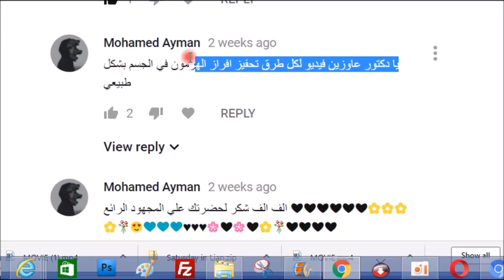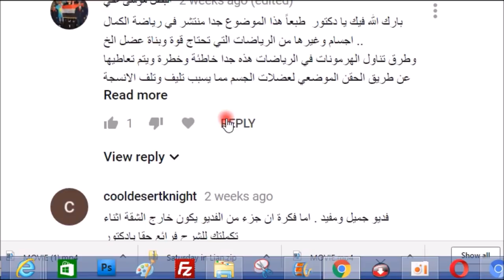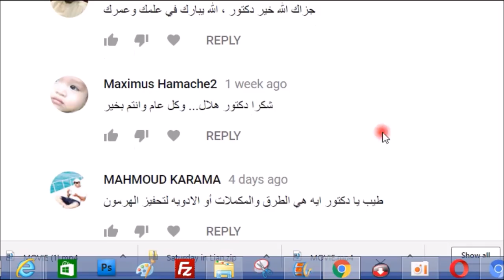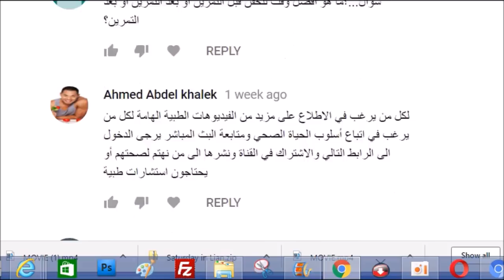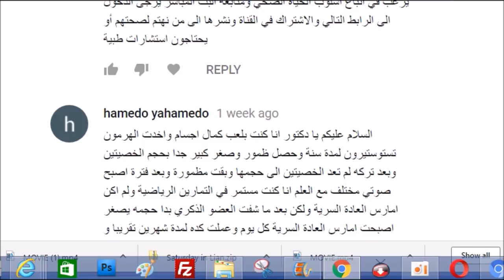د. هلال - أهم المحفزات الطبيعية لهرمون الذكورة - التستوستيرون ، العادة السرية وهرمون التستوستيرون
- هل يؤدي الاستمناء إلى زيادة أو نقصان في مستويات التستوستيرون؟ إنه سؤال حير الكثيرين لسنوات ، وخاصة الرجال.
القذف قد يكون له تأثير طفيف على الدورة الهرمونية. القذف الذي يتبعه 6 أيام من عدم القذف قد يسهم في زيادة مستويات هرمون التستوستيرون في اليوم السابع بعد القذف.
اكتشف الباحثون أن الامتناع عن القذف لمدة 6 أيام بعد النشوة له تأثير طفيف على مستويات هرمون التستوستيرون ، ولكن مستويات التستوستيرون وصلت إلى ما يقرب من 146 في المئة في اليوم السابع.
ينص مقال "علم النفس اليوم" الصادر في يوليو 2010 على أن مستويات هرمون التستوستيرون قد ترتفع خلال العادة السرية. ومع ذلك ، فإنها تشير إلى أن القذف لا يؤثر بشكل كبير على مستويات التستوستيرون. لكن مستويات التستوستيرون قد ترتفع قليلاً أثناء النشاط الجنسي ، والذي يتضمن الاستمناء ، وسوف تنخفض المستويات إلى المستويات الطبيعية بعد ذلك.
وجدت دراسة لجريدة الغدد الصماء اختلافات رئيسية بين مستويات هرمون تستوستيرون بعد الجنس والاستمناء. وجد أن مستويات هرمون التستوستيرون كانت أعلى بشكل كبير بعد الجماع الجنسي. من ناحية أخرى ، لم يكن الاستمناء أي تغيير كبير في مستويات هرمون التستوستيرون.